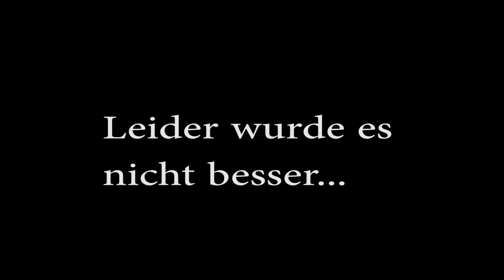I am Alive #22 [OV] - Ein Schrecken ohne Ende - Let's Play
I am Alive ist ein Survival Spiel. Nach dem "Event" liegt die Welt in Schutt und Asche. Jeder versucht zu überleben mit den wenigen was er noch hat und verteidigt dieses bis aufs Blut. Neben dem Überleben in dieser rauen Welt, suche wir noch etwas wichtigeres: Unsere Familie
Entwickler: Ubisoft Shanghai
Publisher: Ubisoft